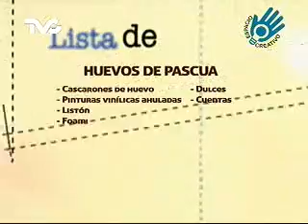Cómo hacer Huevos de Pascua (EC)